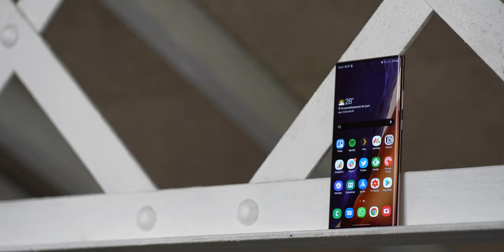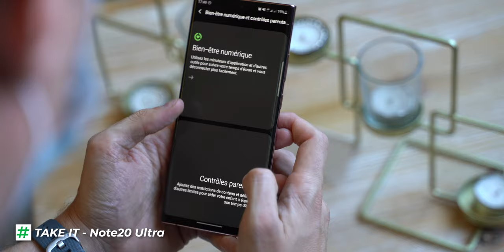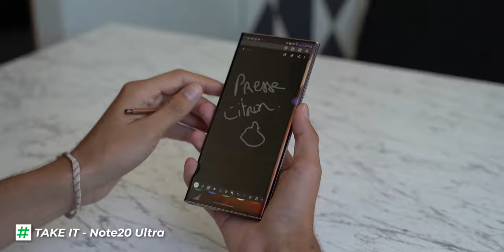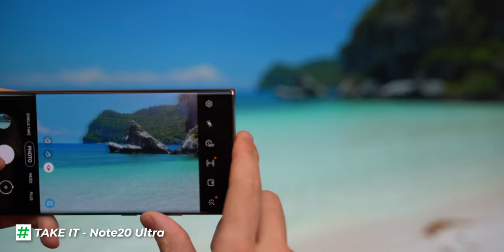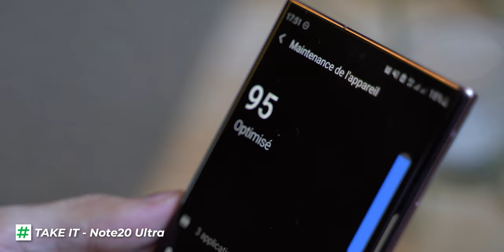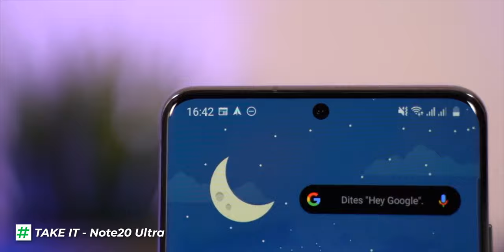Test Samsung Note 20 Ultra : le MEILLEUR smartphone Android ?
Deuxième épisode de la série Take it / Leave it. Pour chaque test (ici le Note 20 Ultra de Samsung), deux vidéos. Une sur les forces Takeit, une sur les faiblesses Leaveit. Ces vidéos donnent un ressenti après deux semaines de test du Samsung Galaxy Note 20 Ultra. Découvrez ses points faibles.